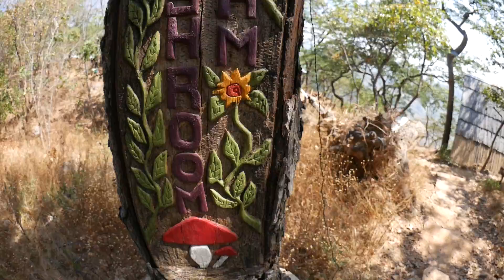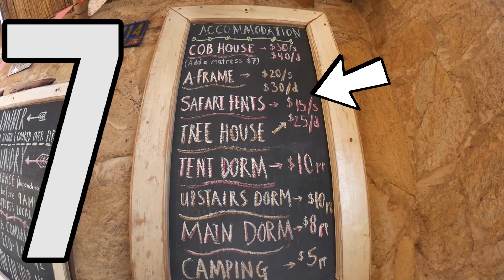The Most Beautiful Hotel in the World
Mushroom Farm, Malawi is the most amazing place on Earth. Forget about top 10 or top 5, this unbelievable eco-lodge is the most peaceful and incredible place I have ever seen.